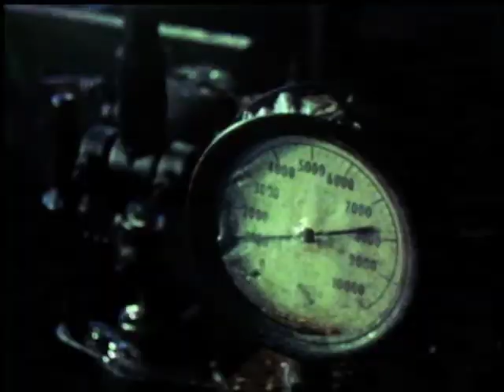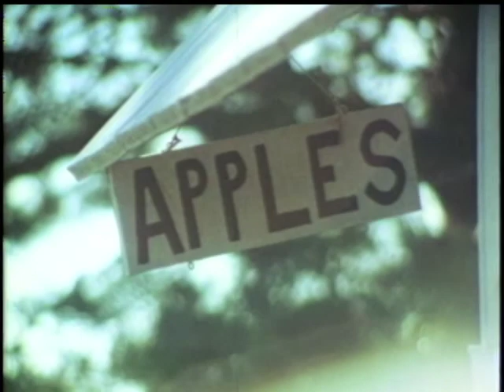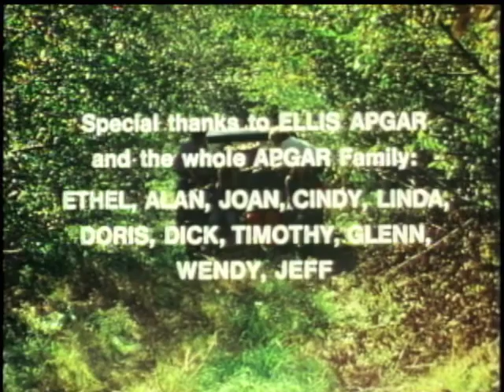Cider Maker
A short 16mm documentary we produced in 1975 about a family-run cider mill near Belvidere New Jersey.  The Apgar family had apple orchards in the vicinity but they also invited friends and neighbors to bring apples to the mill to have them ground and squeezed into delicious fresh cider.